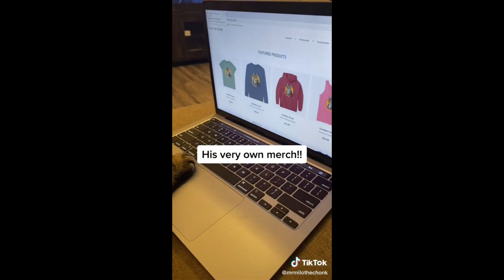funny animal videos 2023 try not to laugh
Funny cat/dog movies from 2023 - Funny animals from Part 71/Haypyy Pett
 We have a brand-new video of cute and humorous animals for you today, ladies and gentlemen!
You'll be in a pleasant mood all day long thanks to these adorable animals!

Enjoy viewing this video and have fun!